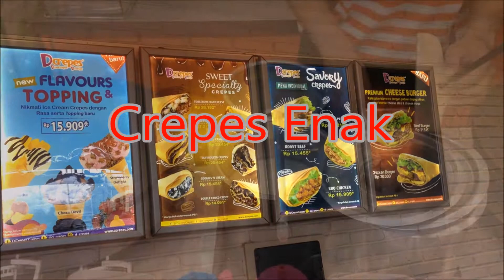Jajan Crepes Enak Di Lippo Plaza Bogor